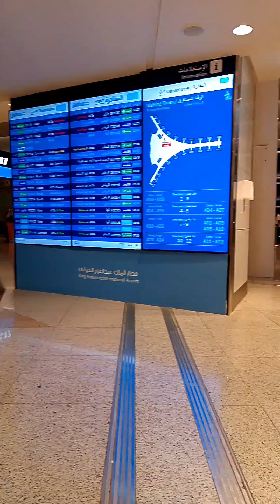Boarding on a plane!!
This is about things in the airport,the walking and waiting,that makes you feel so bored ..Here people are silent especially in Abha which is called the Silent Airport..